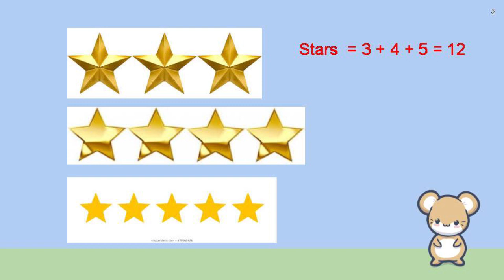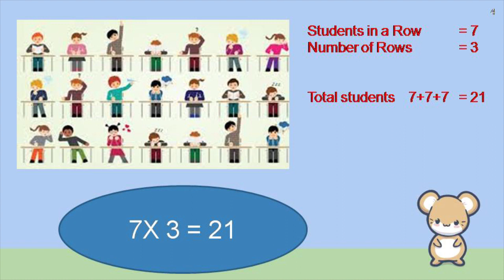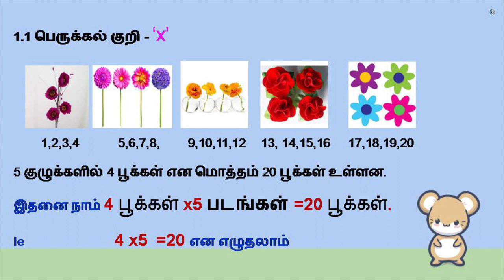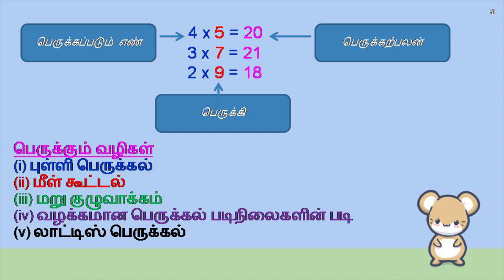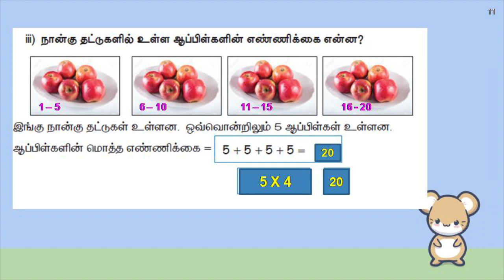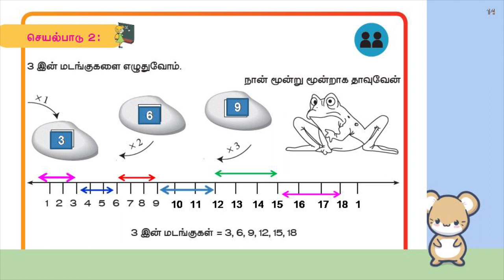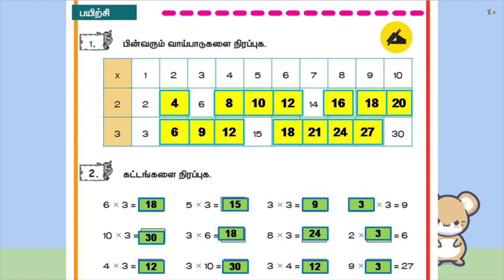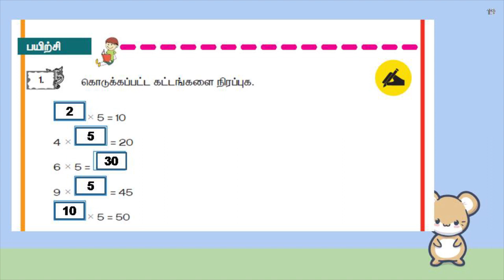Numbers எண்கள்| 3rd Math| Part 1| Chapter 1| Term 2| Samacheer Kalvi